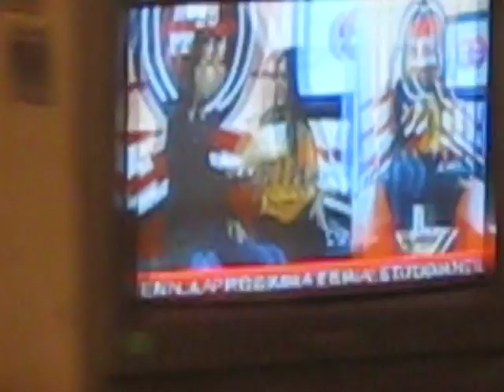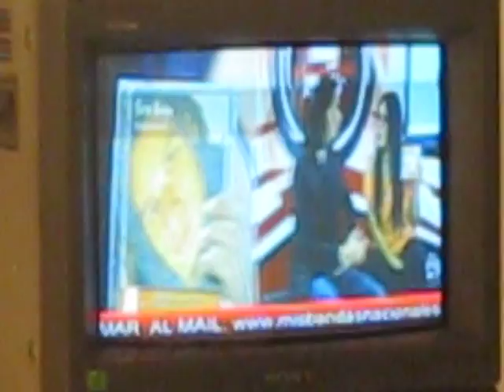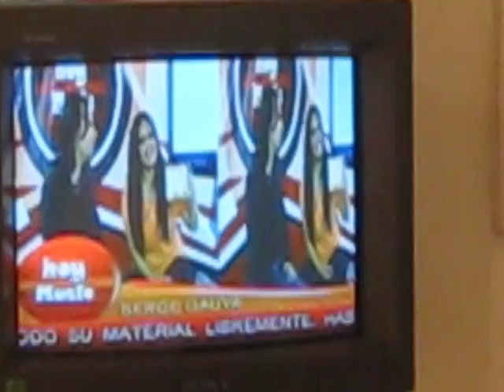Serge Gauya - TV HOY - Quito - Ecuador - 30.03.2010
Nebraska - Serge Gauya - TV HOY - Quito - Ecuador - 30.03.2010